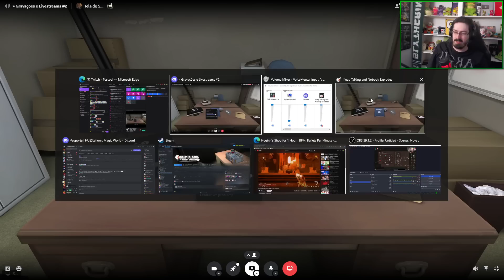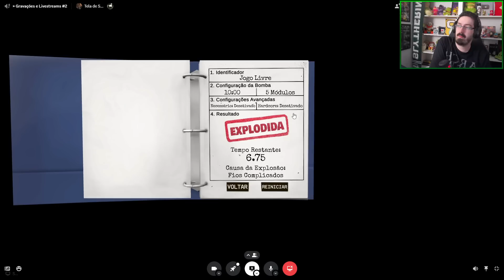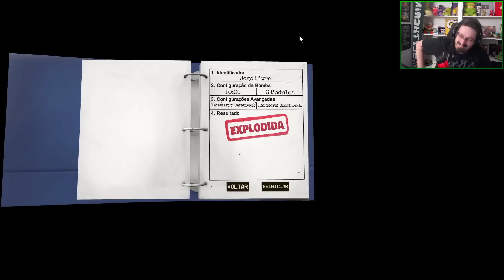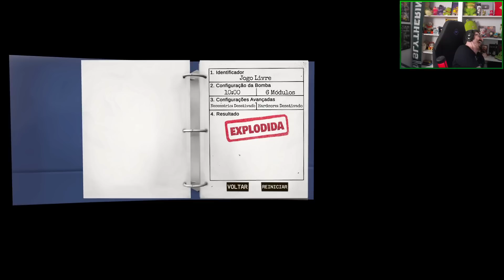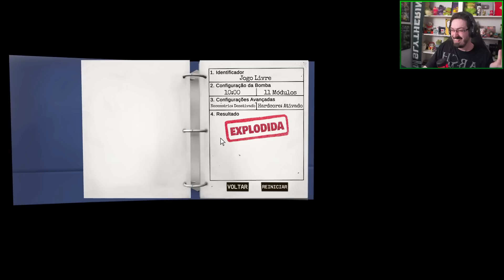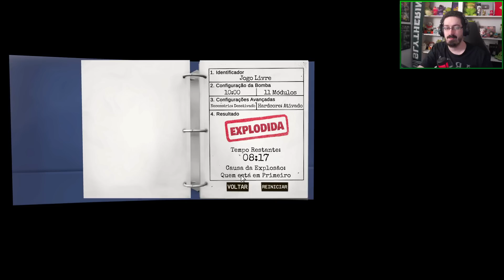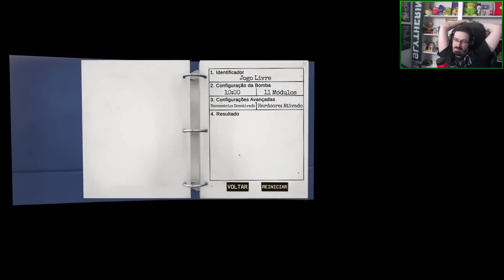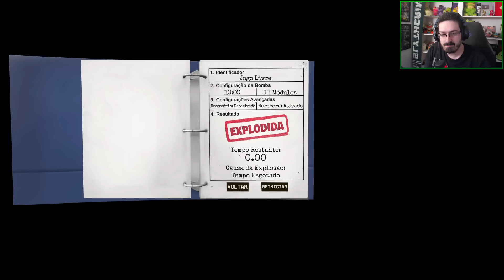GUINAS JOGA KEEP TALKING AND NOBODY EXPLODES AO VIVO!! - COM SOUZONES E GABS